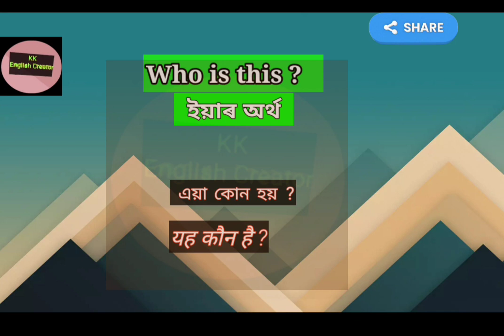Who is this meaning in Assamese/Hindi